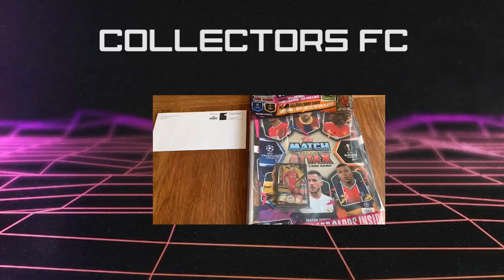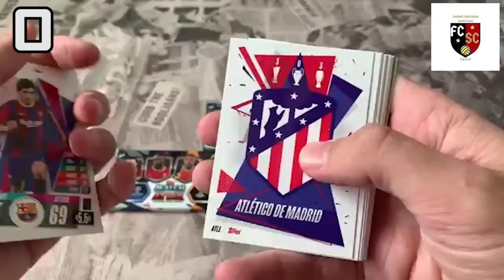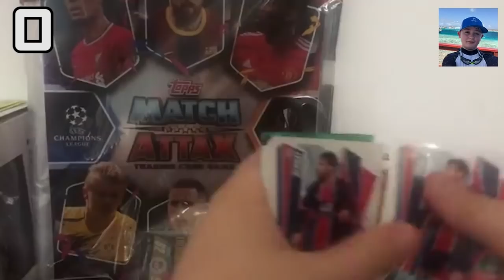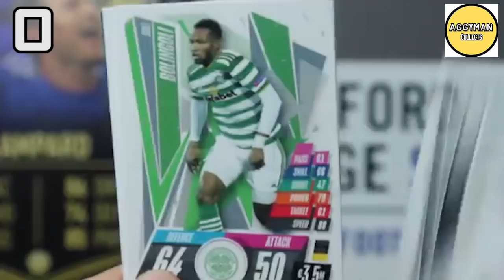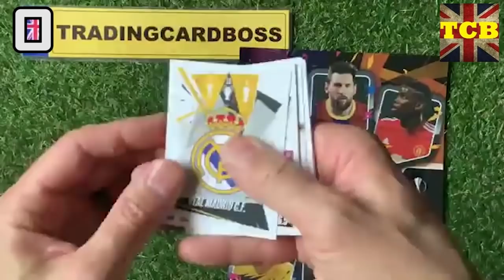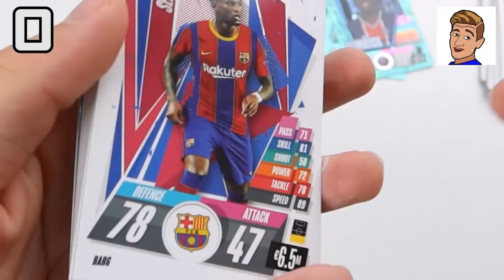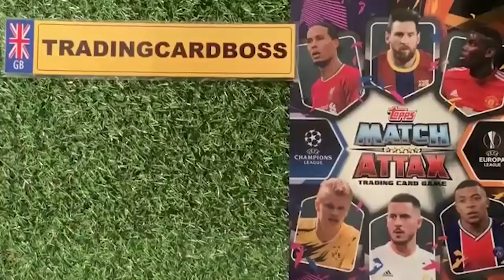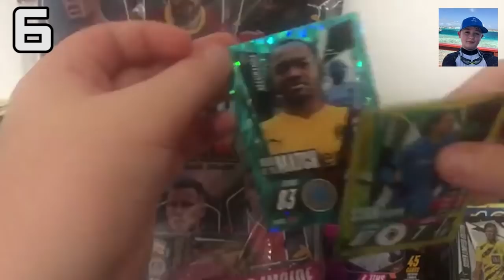40 Match Attax 2020/21 Deluxe Pack Opening | 8 Channel Pack Battle Collaboration | Who Will Win?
We're opening 5 Topps Match Attax Deluxe £2 Packs along with 7 other channels in this epic pack battle championship. This huge battle collaboration will involve 8 channels links below and a total of 40 packs to see who can score the most point in their packs with the final pack being double points. Who will become the Match Attax pack battle champion? Be sure to let us know who you think will win and enjoy.